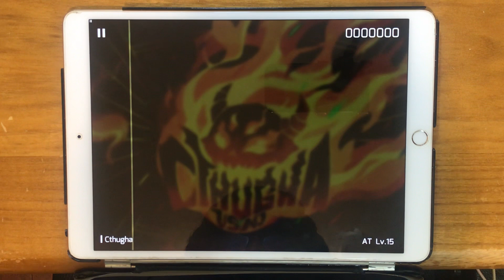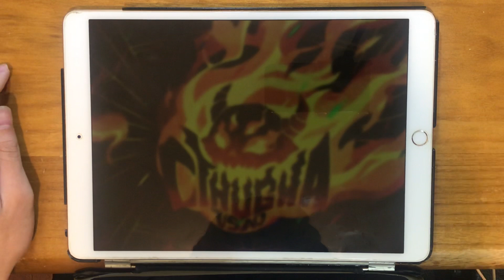[Phigros] Cthugha【AT/Lv.15】All PERFECT !!! Rank φ